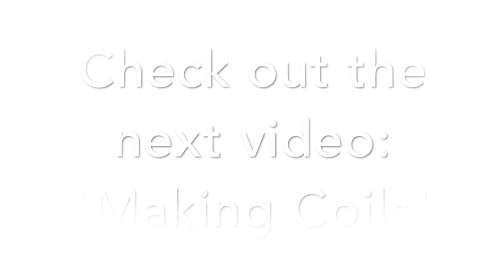Clay Slabs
How to make a clay slab